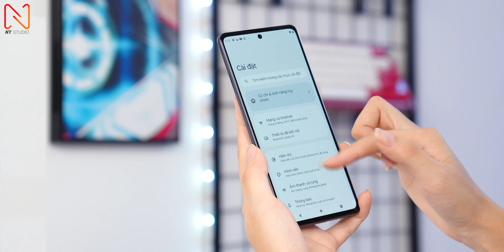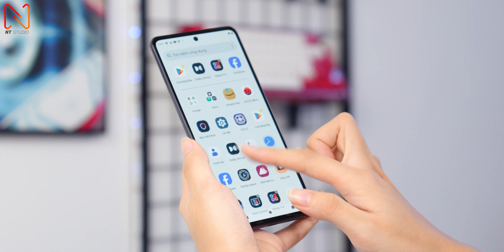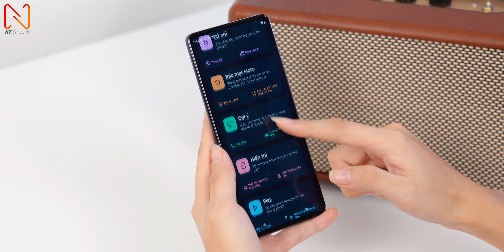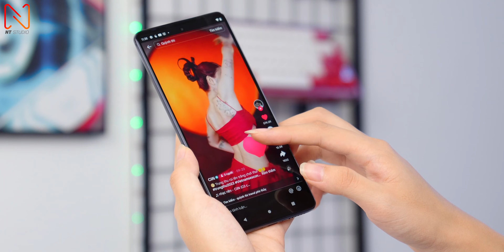Quên S23 FE, máy này NGON hơn nhiều!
Tham khảo sản phẩm tại didongmy